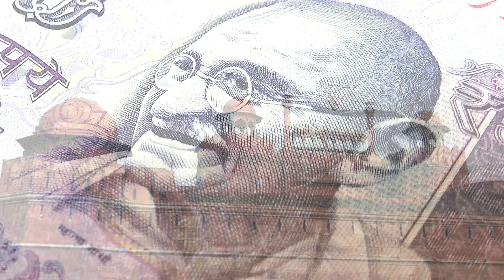Independence Day 2020 🇮🇳